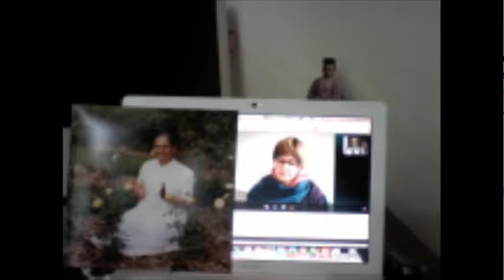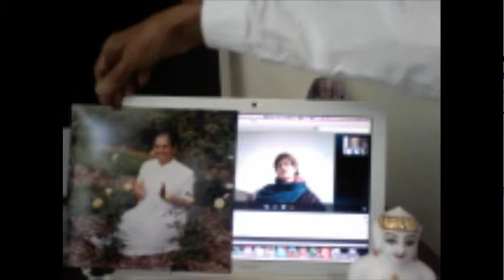Gnani Purush Dadashri: Akram Vignan Germany: Vyavasthit 26: August 31 2014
Satsang on: Understanding Vyavasthit with Gnani Purush Dadashri, Swenja and Shuddha translating. This is in 2 parts. This is part 1.

The Taping is Happening Within, So Understand the Liability Questioner: Do the evidences come as circumstances on the outside?
Dadashri: Yes, when the circumstances come together, it all comes out and many other evidences will trouble one from within. That too, when the circumstances come together within.Theyarecalledinnercircumstances. Theyarescientificcircumstantialevidences. You think that no one hears you when you scold your wife at home! Married couples quarrel with each other and use reckless language in the presence of their children.
time cycle of alignment in thoughts, speech and actions)
￼era of the time cycle characterized by lack
They think, ‘What is this small child going to understand?’ But what about the ‘recording’ that is taking place within the child? When he grows up, it will come out in the open.
In the current time era, it is not worth trying to explain anything to anyone. If you know how to explain, then do so in suitable words so that even if they are taped, you will not incur any liability. Therefore, remain ‘positive’. In this world, only the positive (that which helps) will give pleasure, and all the negative (that which hurts), will give pain. So there is such a great liability!